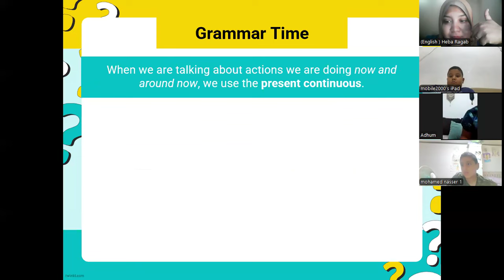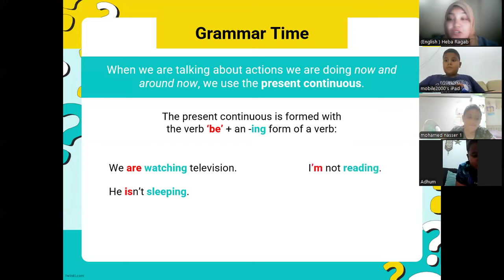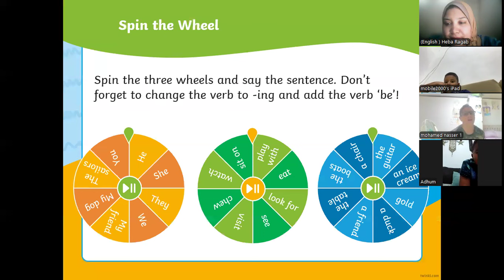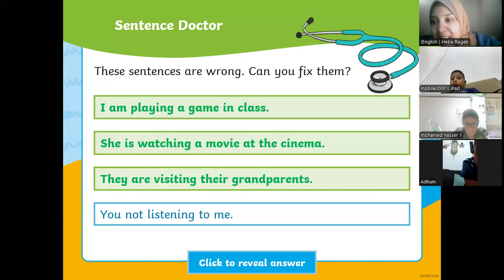كورس اللغة الإنجليزية المستوي الثاني مع أ. هبه جزء ثان